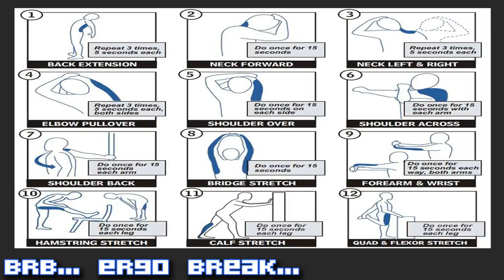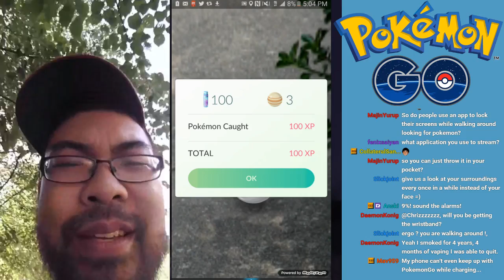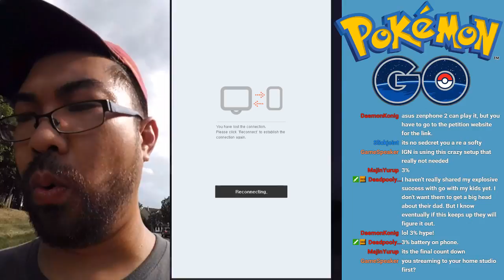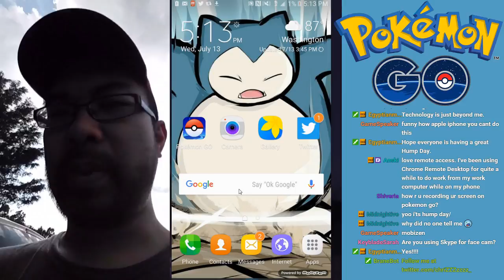Pokemon Go! Father-son Quality time! (Part 4)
Pokemon Go! Father-son Quality time!